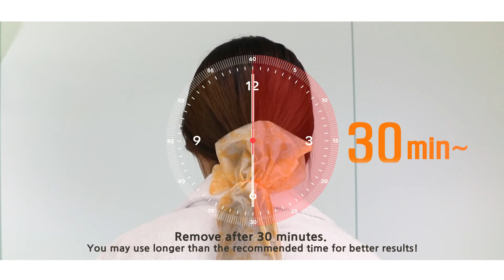KOCOSTAR GGONGJI HAIR PACK (꽁지머리 헤어팩)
A nourishing and soothing hair treatment that hydrates and rejuvenates dry and damaged hair.

Argan oil, olive oil, shea butter forms a protective layer for nutrients and prevents future damages. Simply wrap your ponytail on the go.

* On-the-go treatment.
* No rinse is required after treatment.